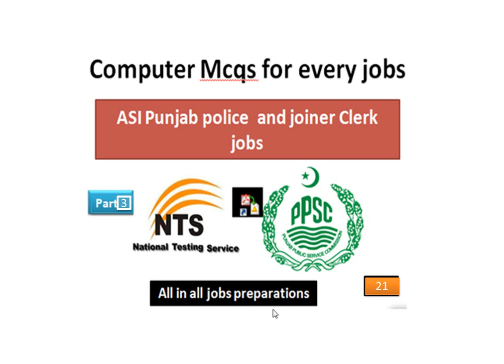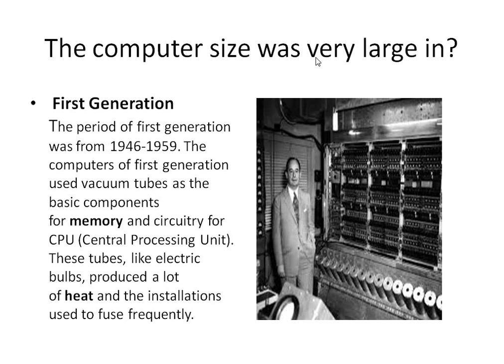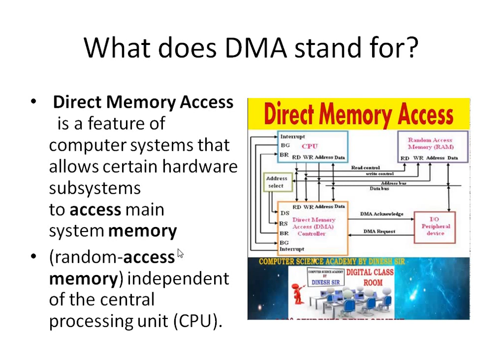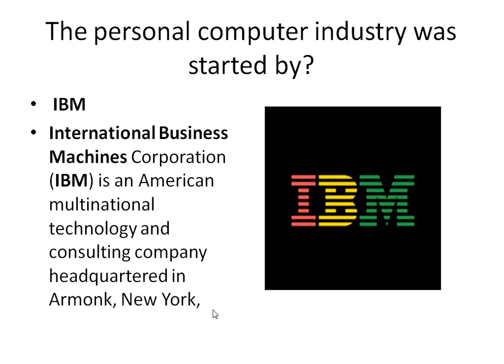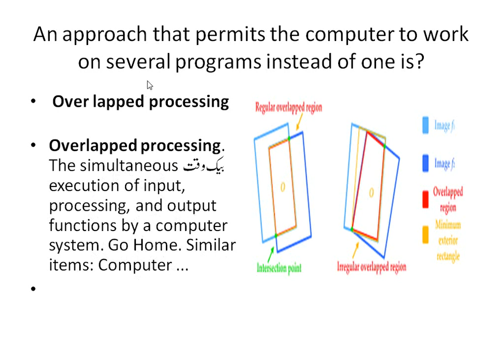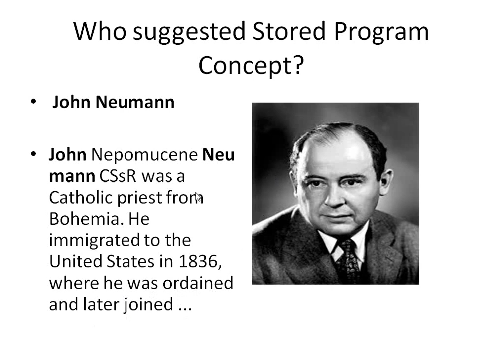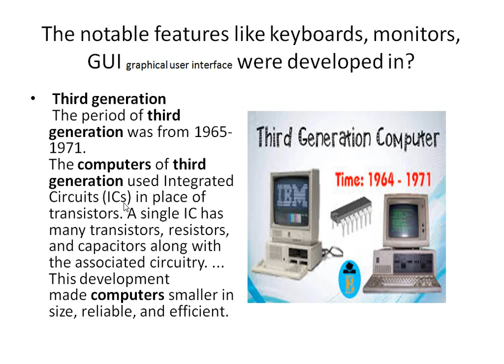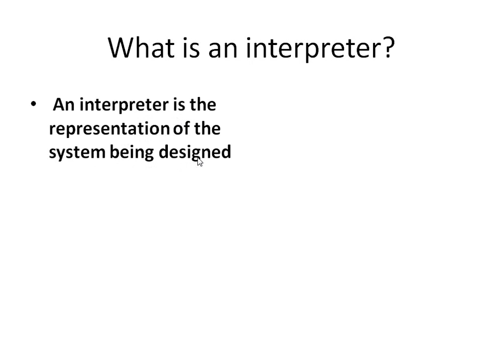Computer ppsc mcqs for Junior Clark and ASI Punjab police 2020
most important mcqs about ppsc nts fpsc cts ots 2021 video no 20

most important mcqs about ppsc nts fpsc cts ots 2021  video no 17

9th ,10th, 8th
English
Math
I.Q